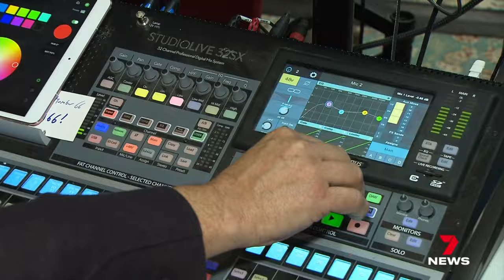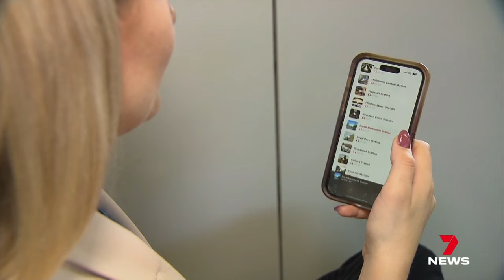Turning a Melbourne train trip into tourism, with history lesson along the way | 7 News Australia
Travellers on Melbourne’s train network can now enjoy free history lessons as they pass through the suburbs.

A new automated podcast series provides an insight into the background, landmarks and attractions of our city

7NEWS combines the trusted and powerful news brands including Sunrise, The Morning Show, The Latest, and 7NEWS.com.au, delivering unique, engaging and continuous coverage on the issues that matter most to Australians. Watch 7 News Australia full broadcasts and full episodes nightly at 6pm and weekdays at 11:30am and 4pm on Channel 7 and 7plus.